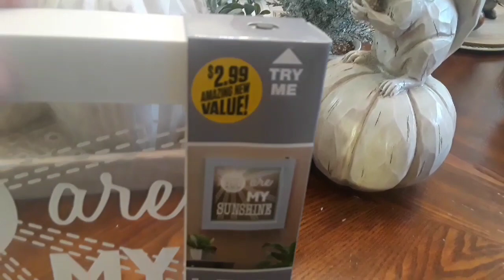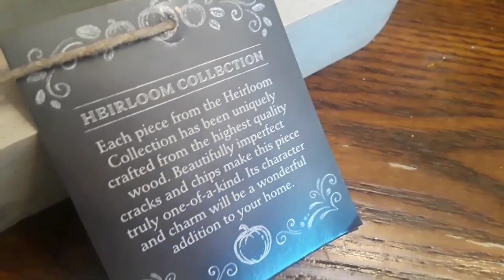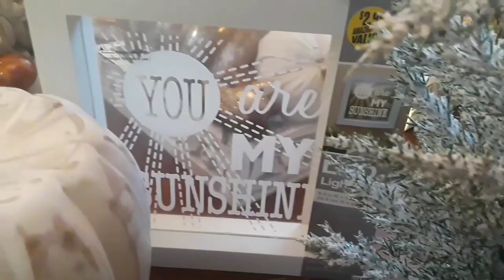TENDENCIAS DE OTOÑO PARA DECORAR!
COMPRAS PARA DECORAR TU CASA OTOÑO 2018🍁☕🍂 (MARSHALLS/ Hobby Lobby/ LA 99/ TJ MXX) GLAM | ELEGANTE / FARMHOUSE/TENDENCIAS /COMPRAS HAULS, TOURS, Y DECORANDO🍂🍁 NUEVA SERIE🍁🍁🍂🍂compras para decorar tendencias otoño COMPRAS HAULS, TOURS, Y DECORANDO🍂🍁 NUEVA SERIE🍁🍁🍂🍂 Dale like, comparte no seas codo, whaaat! Agradesco, leo y disfruto mucho tus comentario! Gracias por tu apoyo y sobretodo tu amistad! Recuerda ser Saludable, Feliz y Organizada! Besos y muchas Bendiciones! Bienvenidos! Soy una ama de casa, esposa, madre, enfermera registrada y una mujer emprendedora! Aqui comparto como organizo mi vida en el proceso de tener varios canales, organizar mi casa, mi negocio y mi vida! Este es un canal feliz y espero que vuelvas pronto para inspiracion! Espero te vayas motivado/motivada para decorar tu hogar y ser feliz! Conectate conmigo en mis canales de Ingles! Really Good Liiving where you will see videos on the following topics : 1./Home Decor Hauls Glam & Luxury! Most recently I'm loving Farmhouse, Rustic Glam decor, traditional, shabby chic and Boho! I guess you could say I'm eclectic with lots of bling, lol. 2./Home Decor Tours 3./Home Decor Vignettes/Styling ideas! 4./Home Decor/Organization Vlogs! 5./Shop with me Seasonally! 6./Collaborations/Tags! Join in on my Timeless Elegance Home Decor Tag at the following link! You're officially tagged! lol. 7./ Current Lifestyle Favorites! 8./A special section where I feature my fave vids of the month of my wonderful Subbies and YT friends! 10./ Special vlogs during VEDA/VLOGUST/ VLOGTOBER & VLOGMAS & SPECIAL CHRISTMAS EDITIONS/SERIES! I welcome your comments! THANKS & REMEMBER TO BE HEALTHY, WELL, HAPPY & ORGANIZED MY FRIENDS! LOVE YA GUYS! MANY BLESSINGS IN YOUR LIFE! Thank you so much for visiting, please come back soon! I'm very goal oriented & here you will find tips on how to achieve your goals & tips on being healthy, well, happy & organized! My life motto is to be Healthy/Well/Happy & Organized! you will find my other channels are all different from one another, but still relate & integrate with each other to my life motto! 💕💕💕Really Good Planning Visit me at my planning channel for topics on Designing & planning the life, career & business that makes you happy!!! Here you will find all things related to planning. This includes planning for Life, Career, Business, Events, Holidays. It's free! You will also see how I plan for my life with checklist, Hauls with Home/Work supplies! I will also include Tours of my home as it relates to Home Office, organizational videos, and a bit of vlogs.This is where you see how I use my planners! 💕💕💕 AtHomeVlogsWithLadyPhoenix Visit this channel for Planner Tips & Home Office Hauls/Accessories!/Planning for life/ Life Skills I'm also a journal junkie! This is more of a life coaching channel to design the life, home & business you love! This is designed to motivate & inspire yourself for progress & achieving goals! 💕💕💕 RNnurse Prepper Visit my Nursing Channel where you will find tips on Health & Wellness, Diagnosis related topics, Tips for becoming a Registered Nurse, & some planing for life emergencies & more!